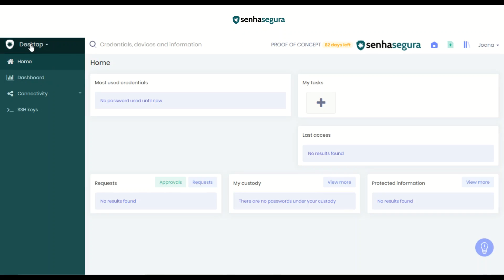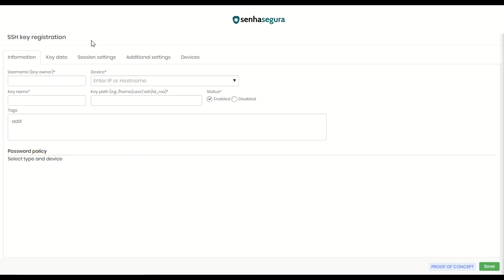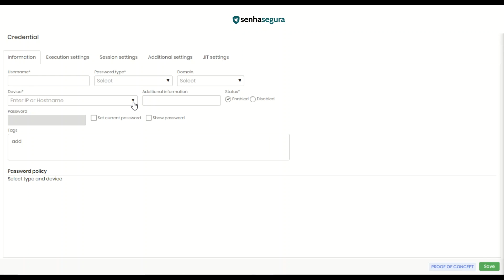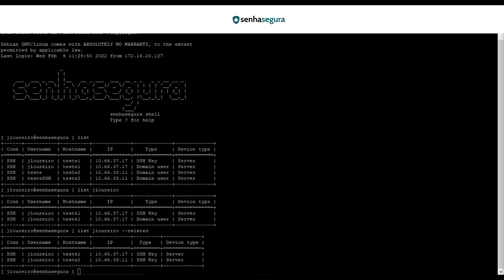Como listar associações de dispositivos no SSH e no Terminal Proxy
Quer aprender mais sobre o senhasegura? Acesse nossa central de ajuda e comunidade.

senhasegura é uma empresa global de PAM (Privileged Access Management).

Nossa missão é eliminar o abuso de privilégio nas organizações em torno do mundo e construir a soberania digital.